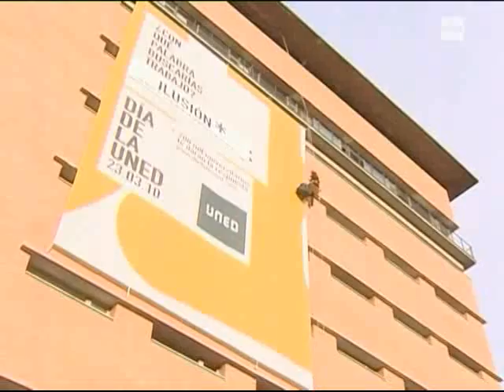23-04-2010. PDA: El Día de la Uned... y por la tarde.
El martes 23 de marzo por la tarde, se continuó celebrando el Día de la UNED,  desplegando una pancarta en la biblioteca central (dando resolución al concurso "con que palabra buscarías empleo". La palabra elegida fue: ILUSIÓN) y con un concierto de las cuatro culturas en el Salón de Actos de Humanidades , en el que estuvieron presentes los artistas Luis Ramiro, Uxia, Ruper Ordorika y María del Mar Bonet acompañada por el pianista Manel Camp. Para saber más: